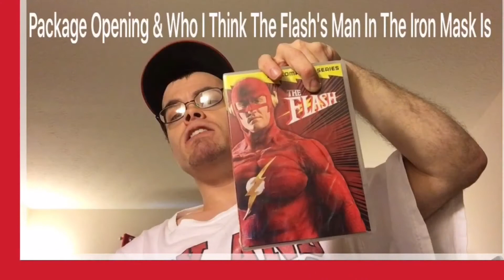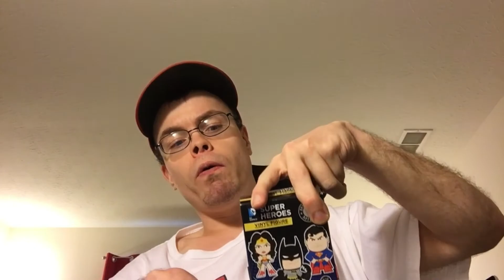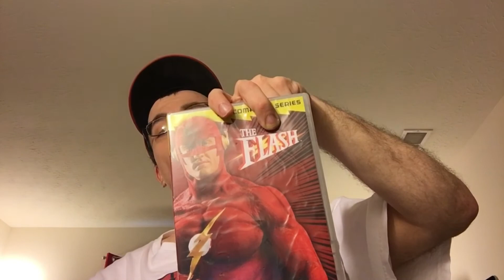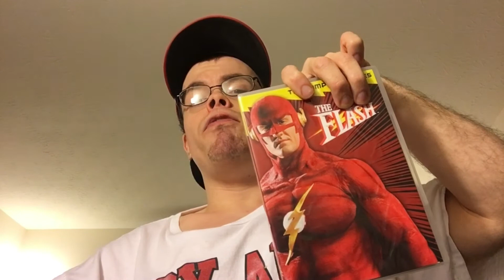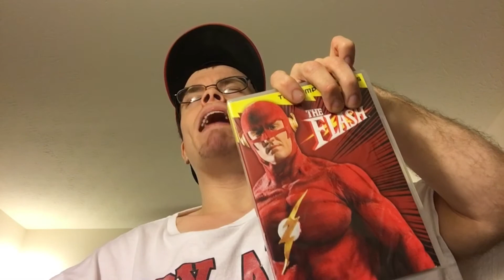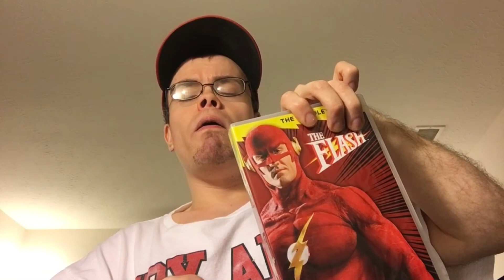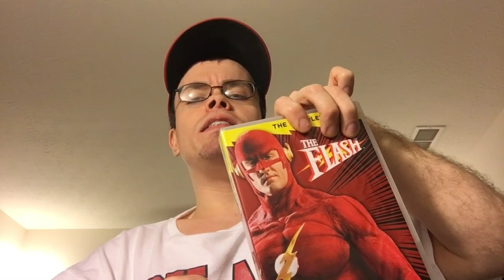Package Opening & Who I Think The Flash's Man In The Iron Mask Is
I created this video & own all rights to all content in this video.
May 5, 2016 Package Opening & Who I Think The Flash's Man In The Iron Mask Is

Please support my friend/extended family American Idol 2015 contestant Alexis Gomez!
or by searching Alexis Gomez EP on iTunes